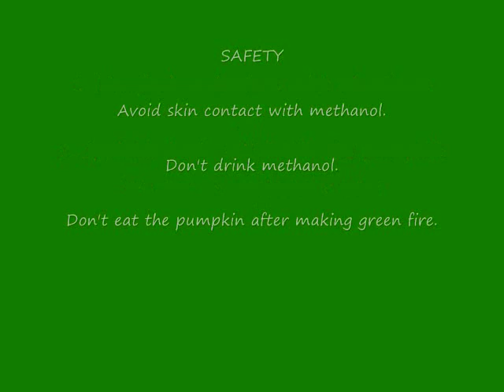Green Fire Jack-o-Lantern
Filling your Halloween jack-o-lantern with green fire is somehow more fun than using the usual candle. It's safe and easy, too. Happy Halloween!